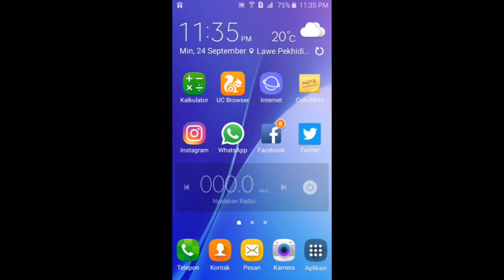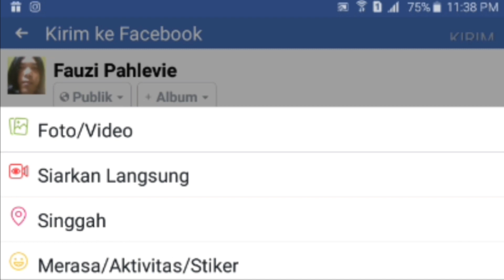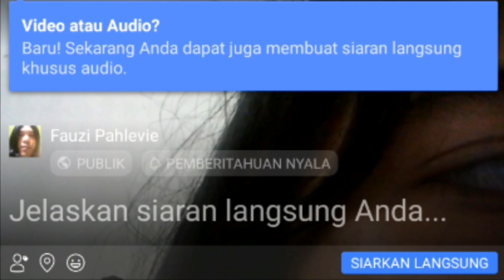cara live streamig Facebook Landscape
Tutorial iseng, semoga dapat membantu teman-teman yang lagi bingung siaran langsung facebook mode lamdscape .

Record Screen   AZ Screen Recorder
Edit Video  Power Director
                    Kine Master